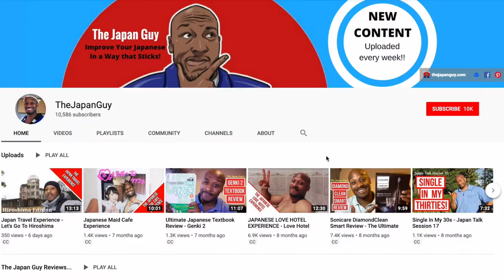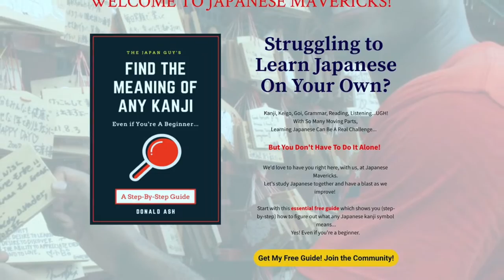Top 10 Landmarks in Asakusa, Tokyo - Japan Travel Experience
It's time for another Japan Travel Experience.  Today we head to Asakusa, Japan!
Let's take a look at the top 10 landmarks in Asakusa, Tokyo.  We'll go to several different Asakusa spots and explore.  From a very famous Buddhist temple in Tokyo to some of the beautiful, historic sights in the area, we're going to have some fun today!

**STUDYING JAPANESE ON YOUR OWN?**
If you're looking for a community of other self-study learners just like you,
join us at Japanese Mavericks:

Want to buy me a Peach Coke? Or help send me on the next kick-ass, YouTube Adventure? You can click the link below (I appreciate the love more than you know):

**NEED MORE JAPAN INFO?**
For more great info and Japan-related articles, check out The Japan Guy blog:

If you're interested in collaborating or doing a business partnership,
Let's talk about it:

Main Field Camera
CANON Digital Rebel

Talking Head Video Mic
Blue Snowball Mic

Tripod
Manfrotto

Auphonix Pop Filter

**WANT TO SEE ALL OF MY GEAR?**

CREDITS

Clockwork - Four Walls and an Amplifier by Brock Berrigan

THANKS, BROCK!!

More Music By